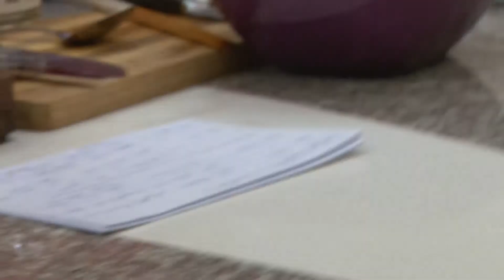Küchengeflüster #20 mit Kuniko Owada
Markus Merkler begrüßt in dieser Ausgabe Kuniko Owada. Sie ist in Japan geboren und lebt nun seit rd. 20 Jahren in Deutschland wo sie ihre traditionelle Küche das "Washoku" bis heute zelebriert.